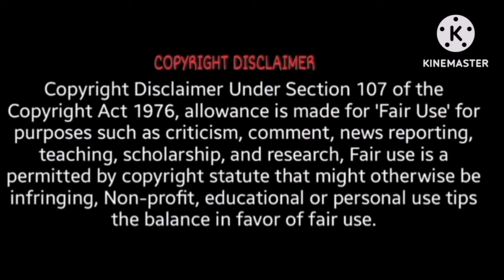Life में पहली बार Didi ऐसा Kya Bola Lichdd Bhai 😠 झगड़ा YouTubeपर Shame On You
Didi On Camera Mummy ne क्या बोल दिया 😳@ankushagnihotri89